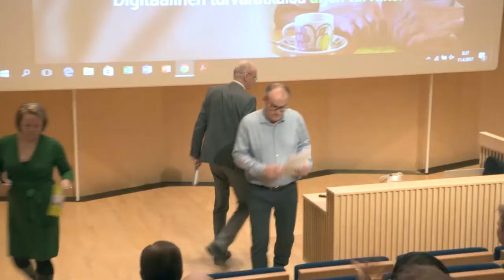kaupunginjohtaja Timo Halosen avauspuhe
Mikkelin kaupunginjohtaja Timo Halonen avaa Business Success Stories -tilaisuuden 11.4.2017